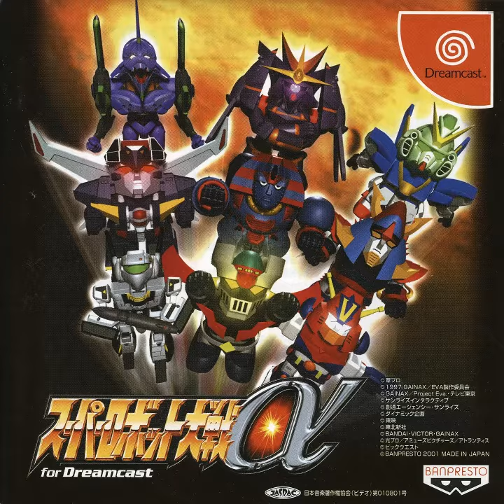SRW Alpha Dreamcast Cockpit of steel